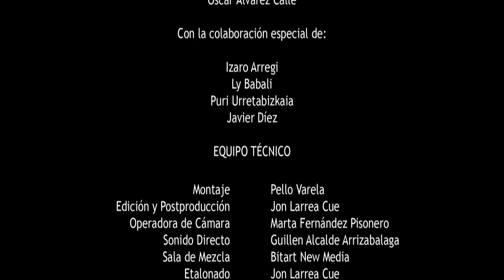La ruleta rusa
Exigencia de los derechos humanos
Los derechos humanos contenidos en la Declaración Universal y en Tratados Internacionales y otros instrumentos tienen respaldo jurídico y puede ser reclamados y hacerse valer ante la justicia. Son Universales y no dependen del lugar o condición de nacimiento ni son algo que dependa de la suerte.